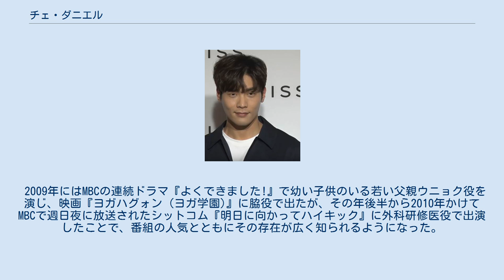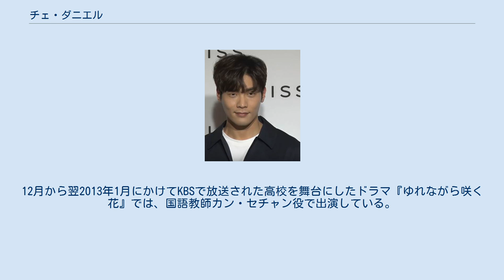チェ・ダニエル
チェ・ダニエル（韓: 최다니엘、1986年2月22日 - ）は、韓国の俳優。
J,WIDEカンパニー所属。
 2009年から2010年にかけてMBCで放送された人気番組『明日に向かってハイキック』に外科研修医イ・ジフン役で出演し広く知られるようになり、2010年MBC芸能大賞「コメディ、シットコム部門」で男性新人賞を受賞した。
その後連続テレビドラマ『童顔美女』や映画『シラノ恋愛操作団』などの作品に出演している。
 1986年に生まれ、シナム国民学校 (現：シナム初等学校)、シナム中学校、クァンムン高等学校を経て、青雲大学校放送演技学科に入学。
2005年19歳のときにKBSで放送された連続ドラマ『黄金のりんご』に端役で出演して芸能界に本格デビューした。
 その後2008年になって同じくKBSの連続ドラマ『彼らが生きる世界』に出演した。
このドラマはテレビドラマ制作関係者を登場人物にした群像劇で、チェ・ダニエルは「助監督」ヤン・スギョン役として登場した。
 2009年にはMBCの連続ドラマ『よくできました!』で幼い子供のいる若い父親ウニョク役を演じ、映画『ヨガハグォン (ヨガ学園)』に脇役で出たが、その年後半から2010年かけてMBCで週日夜に放送されたシットコム『明日に向かってハイキック』に外科研修医役で出演したことで、番組の人気とともにその存在が広く知られるようになった。
この作品で2010年MBC芸能大賞「コメディ、シットコム部門」で男性新人賞を受賞している。
2010年9月に公開された映画『シラノ恋愛操作団』では主演としてオム・テウン、イ・ミンジョン、パク・シネと共演した。
 2011年は連続ドラマ2作『童顔美女』と『ザ・ミュージカル』に出演した。
5月からKBSで放送された『童顔美女』ではチャン・ナラ演じるヒロインの相手役チェ・ジヌクを演じ、KBS演技大賞「ミニシリーズ部門」男性優秀賞を受賞した。
9月からSBSで放送された『ザ・ミュージカル』では作曲家のホン・ジェイ役を演じた。
 2012年には5月からSBSで放送された連続ドラマ『ファントム』に出演し、8月に公開された映画『共謀者』でイム・チャンジョンとともに主役を務めた。
12月から翌2013年1月にかけてKBSで放送された高校を舞台にしたドラマ『ゆれながら咲く花』では、国語教師カン・セチャン役で出演している。